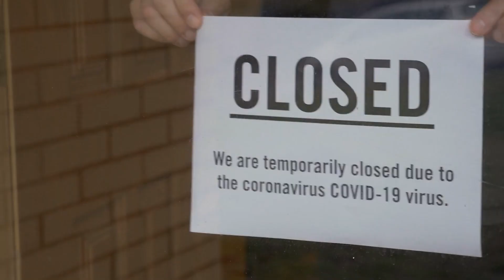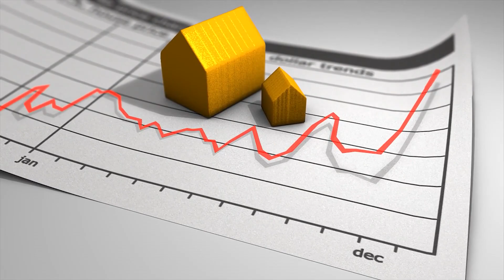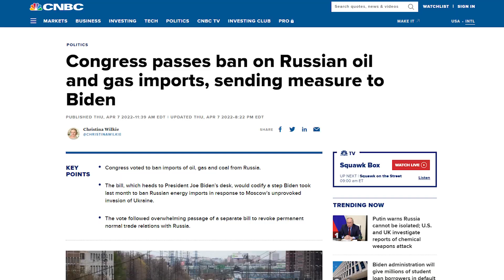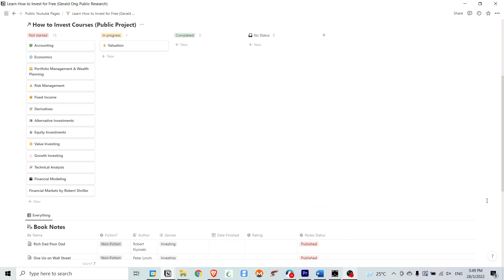The Singapore Inflation Crisis Ahead (What I'm Doing)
What the Singapore Finance Minister said about managing Singapore's Growth and Inflation in his latest ministerial statement.

Awesome Free $10 Deals!
Free $10 Bitcoin when buy or sell USD100 worth of Crypto (Free up to USD 100 worth of Cryptos for learning too!)

Treat You and Me to a Nice $3 Cup of Coffee with my GooglePay Code